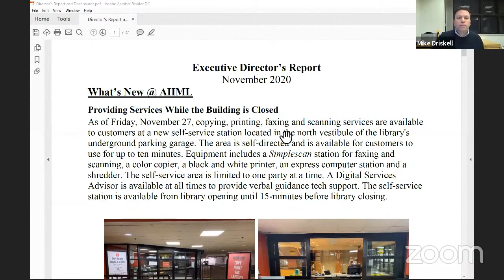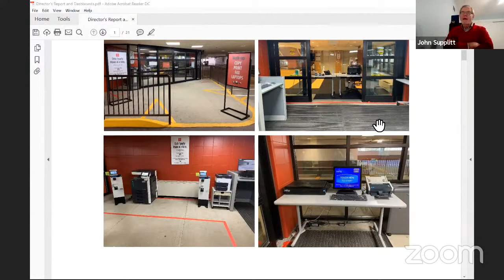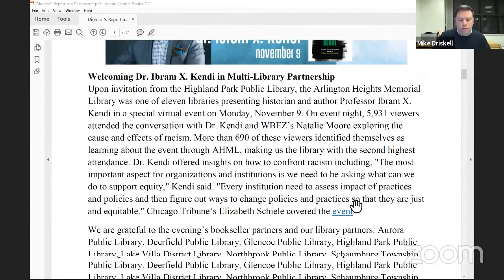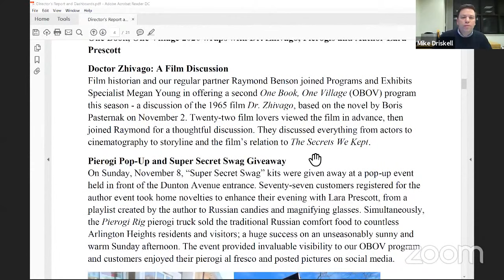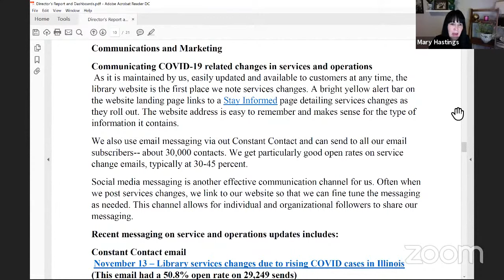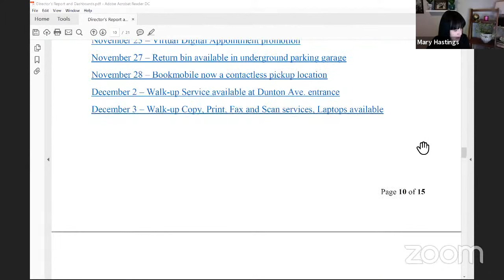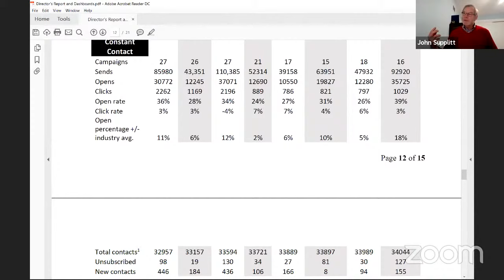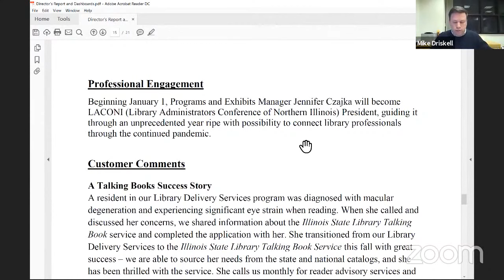Board of Library Trustees meeting - Dec. 15, 2020